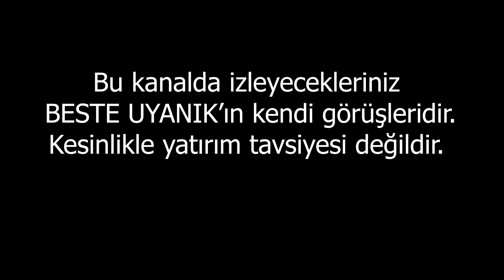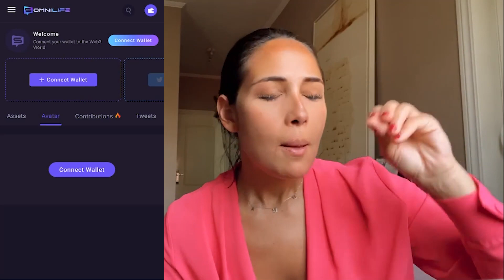Hafta Parlak Görünmüyor! | Beste Uyanık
Son Durak Geldi Mi? | Beste Uyanık